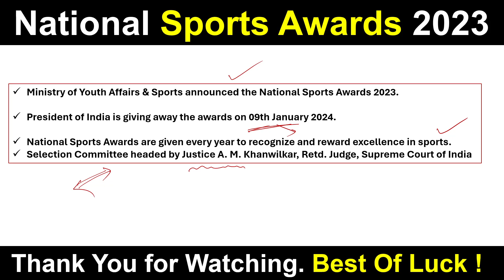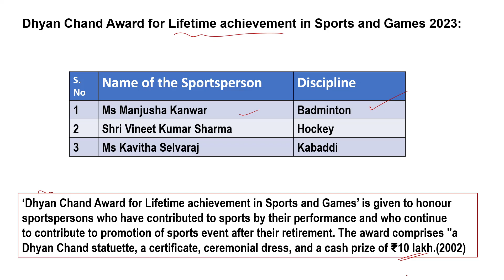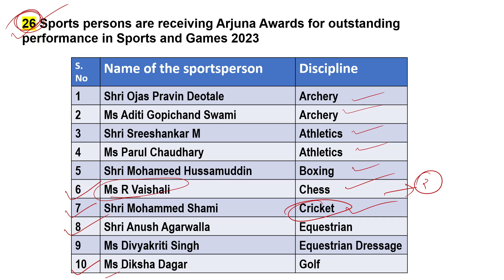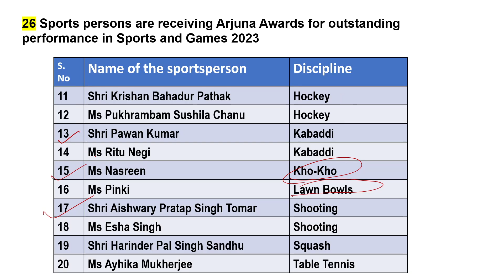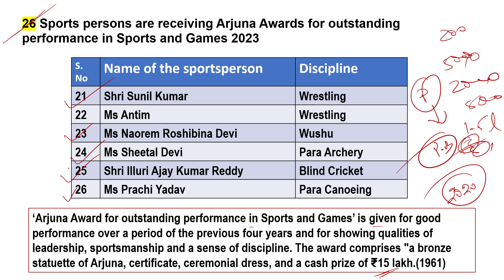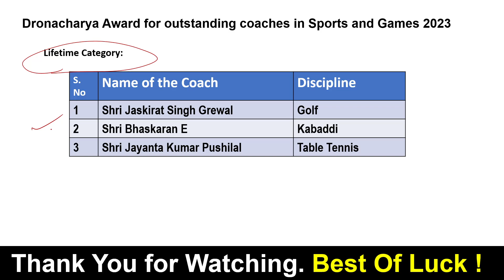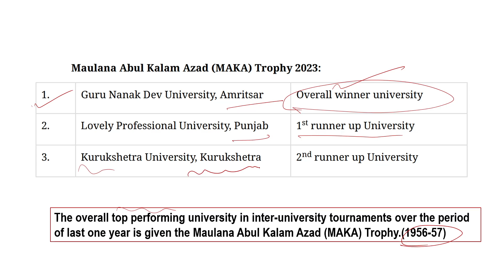National Sports Award 2023 | 1 Mark Sure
About The Video :
Here I presented Important National Sports Awards 2023
This video is for all Exam.